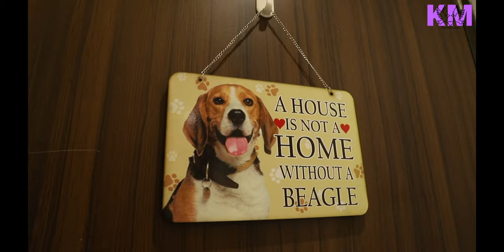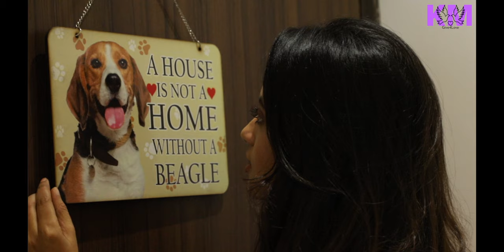Ketakee Mateygaonkar Home Tour | Ketakee Mateygaonkar Songs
Hi everyone! Finally after years of hard work, wait, patience and believing, I bought my first home in Mumbai !!!
Here is the home tour you all have been waiting for !! ♥️

About Ketaki Mategaonkar :
Ketaki Mategaonkar is an Indian singer -songwriter, actress, and performer. She was born in Nagpur , Maharashtra. who appears in Indian Cinema and Hindi Album Songs.
Ketaki is a naturally gifted actress. She inherited acting through her genes - from her Grandfather and Father. Her gorgeous smile and lovable looks instantly won millions of hearts when she performed "Shirodkar" in her very debut film "Shaala", directed by Sujay Dahake. The film went on to grab the National Award. Since then, Ketaki has delivered many different memorable performances like Uma of "KakSparsh", "Taani" and "Prajakta" of "Time Pass" - the biggest blockbuster of Marathi (Indian) Film Industry then.